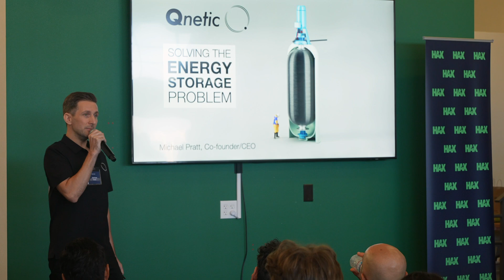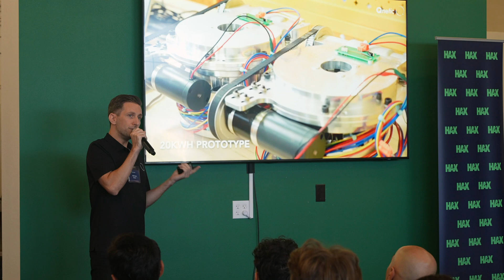Qnetic Two-Minute Pitch (HAX’s San Francisco Demo Day, Sept 2024)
Qnetic is a new mechanical battery technology for the electric grid. Instead of storing energy in electrochemical like lithium-ion batteries, Qnetic stores energy entirely using mechanical principles in the form of kinetic energy of a spinning rotor. This technology is free from degradation and can be charged and discharged as many times as needed each day. See the Qnetic channel for more details.

Check out Qnetic’s CEO Michael Pratt presenting a two-minute pitch to VCs, summarising Qnetic’s core strengths as well as Qnetic’s company traction.